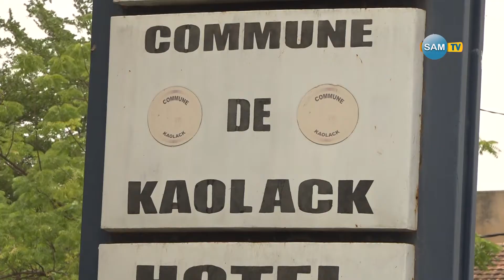Kaolack, Medina Baye, Pont Noirot, Carte postale de la ville